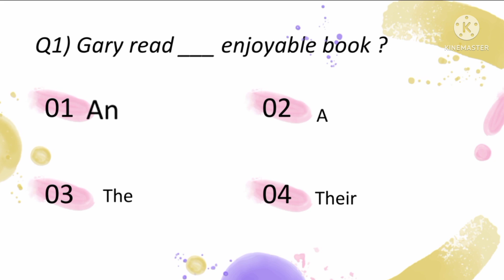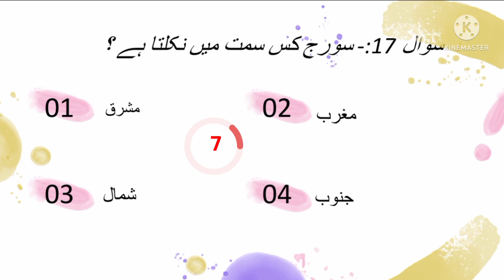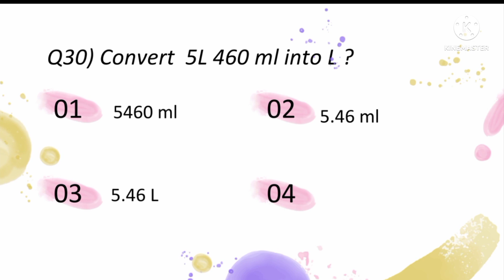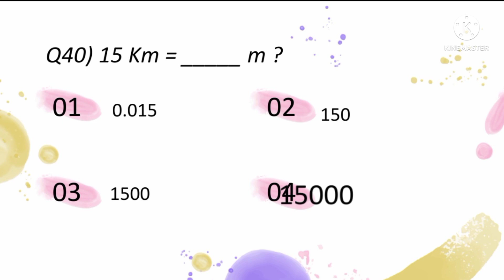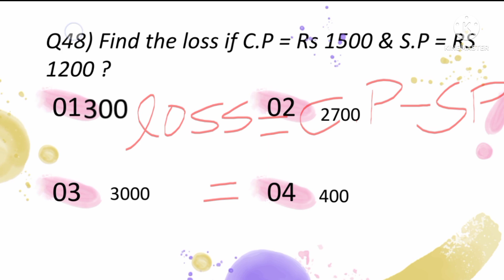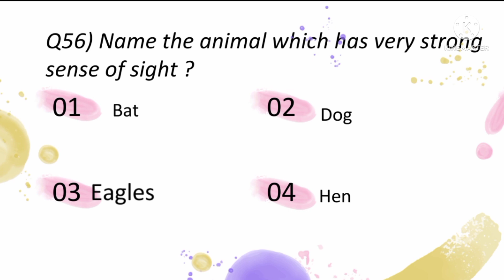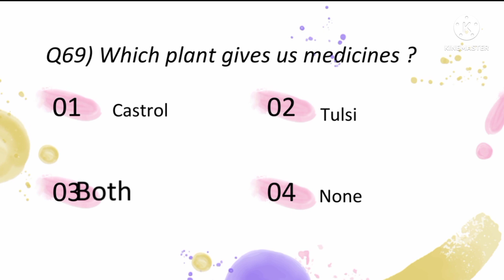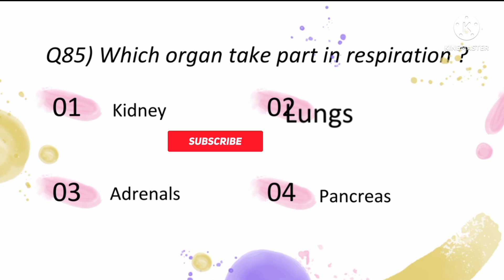MOCK TEST || CLASS 6 AMU ENTRANCE EXAM 2022 || 85 QUESTION || PART 1 || ALIGARHMUSLIMUNIVERSITY